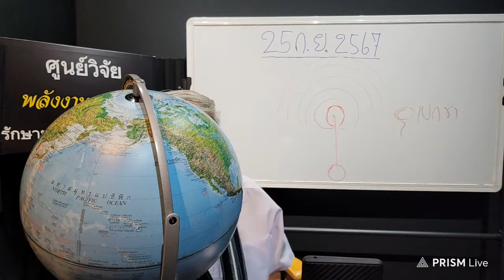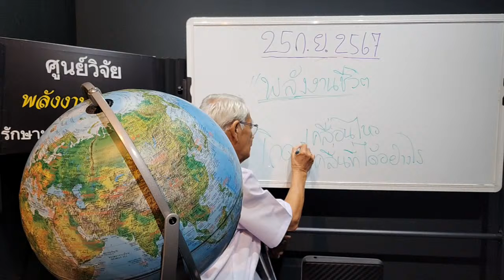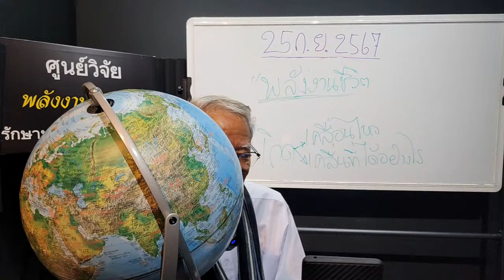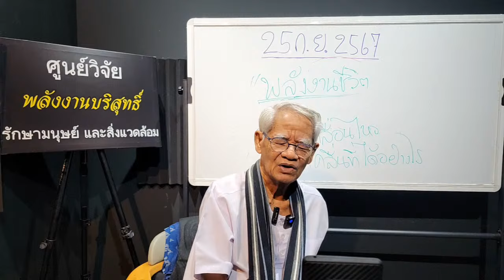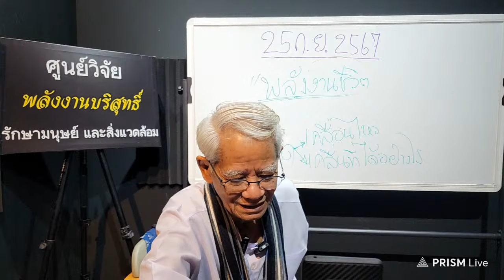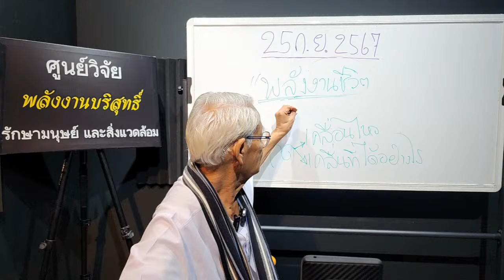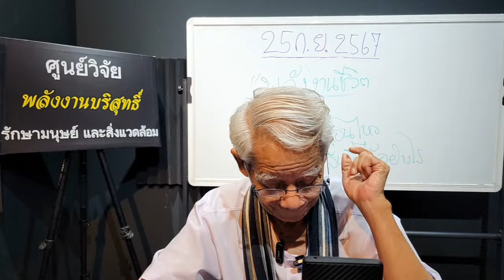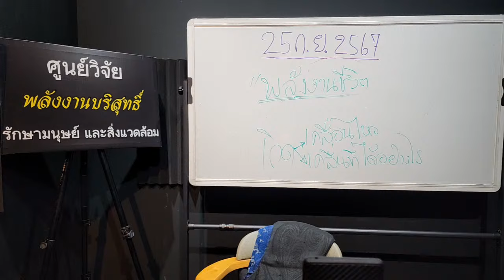ตอนที่ 2 : พลังงานชีวิต กับการเคลื่อนที่ เคลื่อนไหว วันพฤหัสบดีที่ 26 กันยายน 2567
ทุกแพลตฟอร์มเชื่อมต่อ
ง่ายๆแค่ พิมพ์ค้นหา
องค์ความรู้ใหม่ในศตวรรษที่ 21
- อากาศเป็นยา
- น้ำเป็นยา
- อาหารธรรมชาติเป็นยารักษาตัวเรา
สาธุ  อามีน  อาเมน  โอม  อมิตาพุทธ